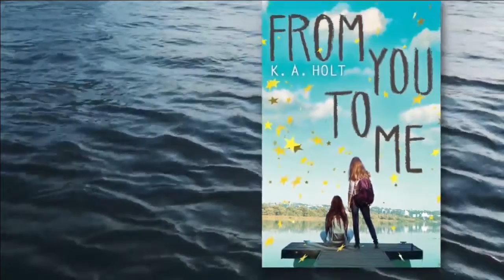PPS - Pirates Unplugged 04-25-2018